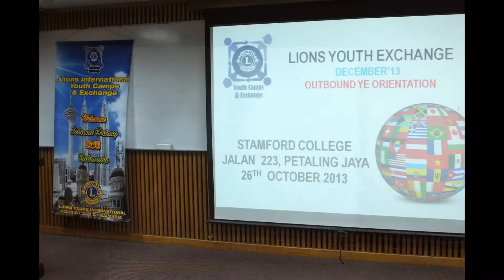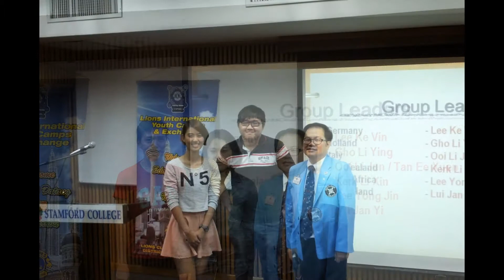LCI District 308B1 YCE 2013/2014 - Orientation & Briefing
Lions Clubs International District 308 B1 - Youth Camp & Exchange Orientation & Briefing.